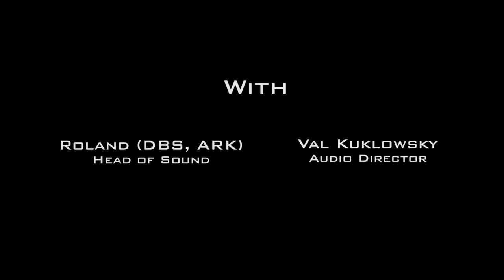Masters Of Sound - Episode 8: Canine Coach To The Stars